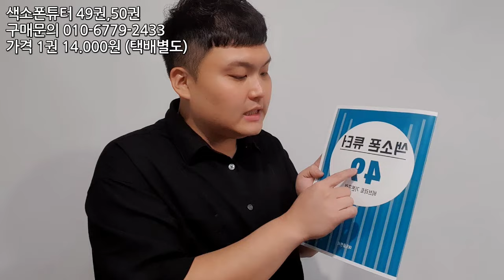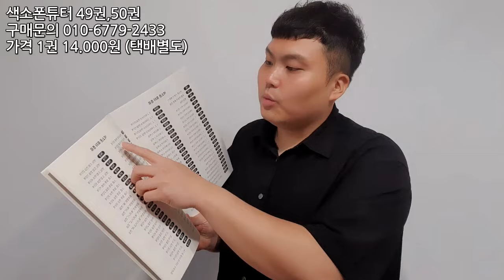비브라토 연주곡에 쉽게 할 수 있는 연습 방법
색소폰튜터 49권 50권 구매문의

*연습실만 사용 가능 월 12만원 (연등록시)

1. 매일연습하는악보집 13.000원
2. 색소폰의정석1권 20.000원
3. 쉽게연주하는애드립악보집 15.000원
4. 색소폰스케일모음집 14.000원
5. 계명악보집50곡집 32.000원
6. 계명악보집30곡집 24.000원
7. 미스터트롯계명악보집30곡집 25.000원
8. 중고급애드립악보집1집 19.000원
9. 중고급애드립악보집2집 19.000원
10. 꾸밈음마스터연습집 19.000원
11. 찬양악보집 35.000원
12. 계명애드립악보집58곡집 56.000원
13. 찬양악보집2집 애드립버전 23.500원
14. 찬양악보집2집 일반버전 19.500원
15. 나훈아 계명악보집35곡집 23.000원
16. 나훈아 애드립악보집 35곡 25.000원
17 쉽게배우는계명악보집30곡 20.000원
18. 세상에 없는 운지법 모음집 15.000원
19. 색소폰의 정석2권 20.000원
20. 색소폰의 정석3권 20.000원
21. 색소폰의 정석4권 20.000원
22. 색소폰의 정석5권 20.000원
23. 색소폰의 정석6권 20.000원
24. 리얼애드립악보집 15.000원
25. 찬송가 전곡 이조집 알토버전 67.000원
26. 찬송가 전곡 이조집 테너버전 67.000원
27,색소폰튜터 1권~ 100권 각 14.000원
택배비 별도*

韩国著名萨克斯演奏家全光宇
毕业于韩国檀国大学音乐学院古典萨克斯专业
有21年的演奏经验
开设120平方的萨克斯培训机构
拥有约40,000名YouTube订阅者
曾在首尔艺术殿堂音乐厅和独奏厅演奏
曾在首尔乐天音乐厅演奏
曾在KBS,SBS,CBS 电视台出演
出版萨克斯教材及乐谱集130余册
Atic娱乐经理

曾多次出席国际活动
萨克斯培训学生超过100人